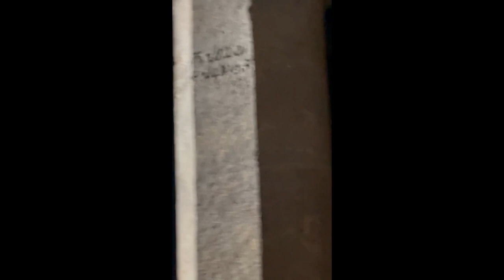Episode - 140: Aai Ekvira Temple and Karla Caves, Lonavala, Maharashtra